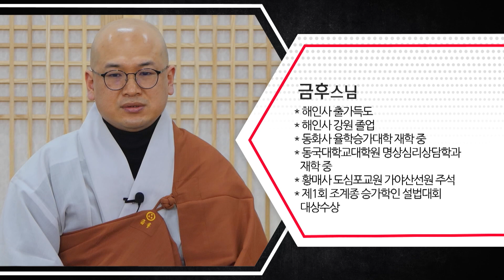귀신을 보았다고요? 귀신을 생각하기에 귀신을 본 것입니다 | 불교신행365일 금후스님(서울 가야산선원 주석) 2회 | 귀신 목격 악귀 영혼 공포 마음공부